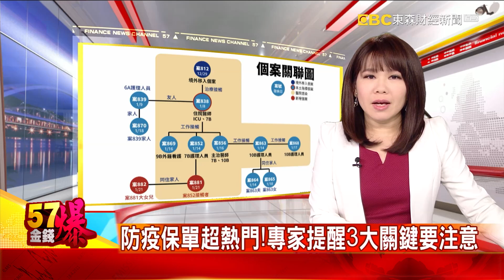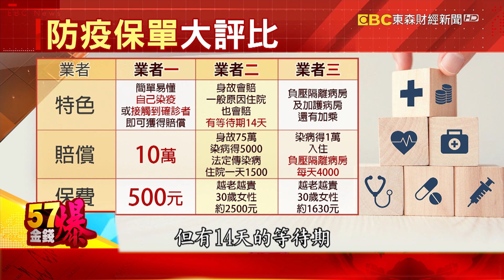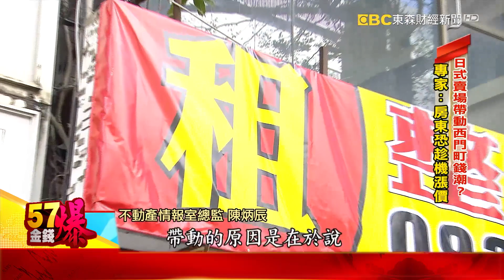陸疫情由北往南蔓延！上海「蛋黃區也失守」-陳明樂《金錢爆》2021.01.22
防疫保單超熱門！專家提醒3大關鍵要注意
顧客擠爆排隊僅30公分 日式賣場恐成防疫破口？
陸疫情由北往南蔓延！上海「蛋黃區也失守」

更多精彩內容每周一至周五